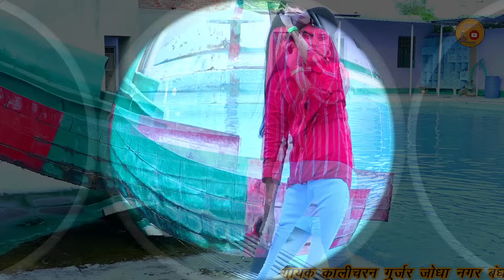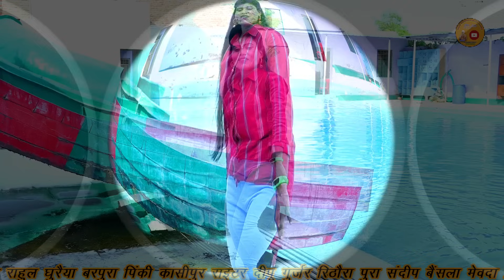फुल सैक्सी रसिया 2024/मेरे छोटे बलम पै मेरौ निकले ना पानी/singer kalicharan gurjar/रसिया/sexy song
_मिलौ_ना_मन_कौ_घरबारौ_न्यू_लेडीज_रसिया
खुश_रहियो_पीहर_मैं
_कैमरा_लगौ_हबेली_पै_ड्राईबर_रसिया_2023 _जीजा_तेरी_बुलट_मेरी_साईकिल_चलै_नये_लेडीज_रसिया_न्यू_रसिया_गायक_कालीचरन_गुर्जर_के_नये_रसिया
❖Category :- Music
❖Director : kalicharan gurjar

❖Present's By - gayak Kalicharan gurjar
◆Music Label & Copyrights :- gayak kalicharan gurjar
◆Contact Company (Person) :- Kalicharan gurjar